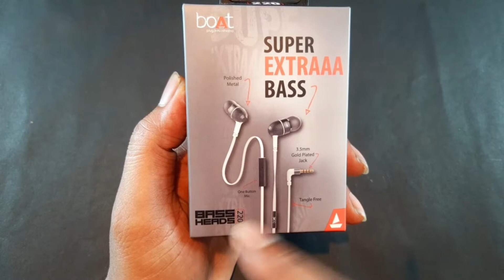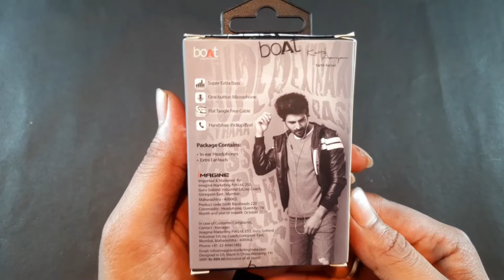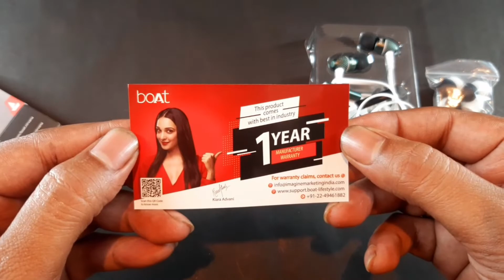BoAt BassHeads 220 wired headset unboxing | Metal Finish 😍| Super Extra Bass🥰| must buy🤑